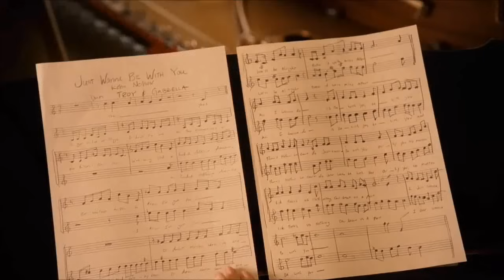High School Musical 3 - Just Wanna Be With You HD!!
Amo esta canción! Es perfecta! Hermosaaaa!
I LOVE HIGH SCHOOL MUSICAL!